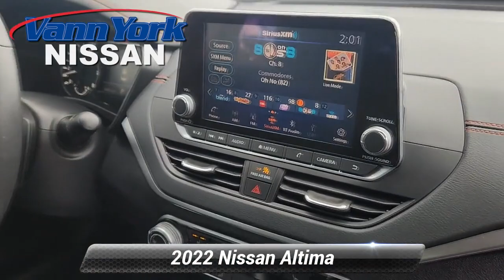Certified 2022 Nissan Altima 2.5 SR, High Point, NC A2660